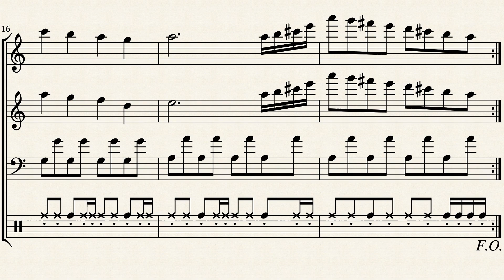WAGYAN LAND 14 LAND BGM 7 by Composer(s): Crash Naomi, Strong Yoshie